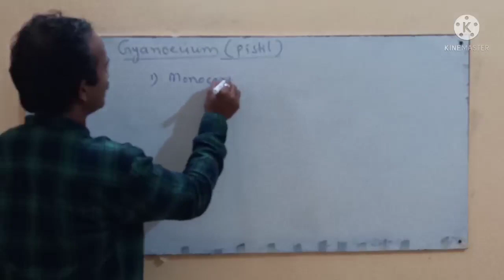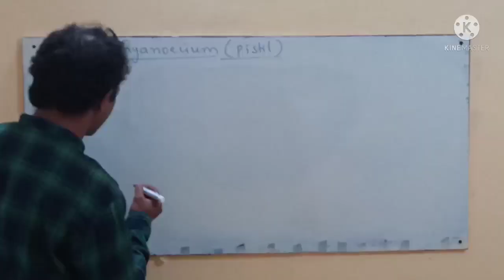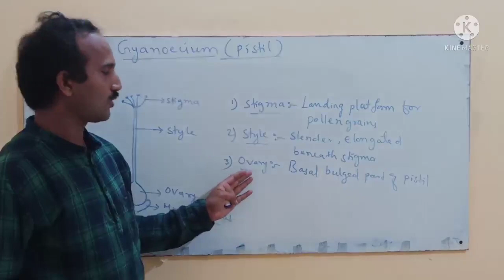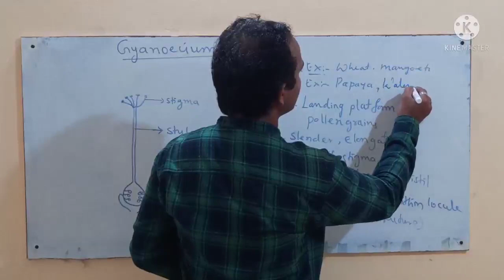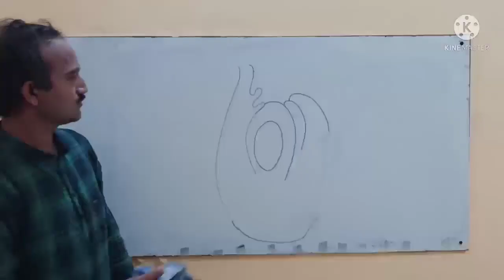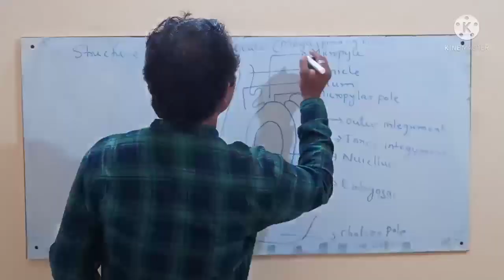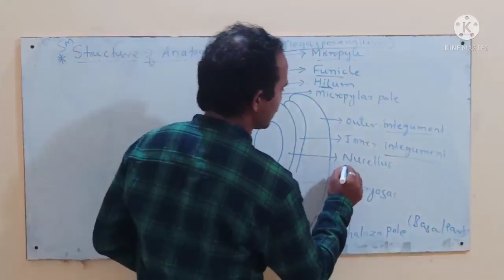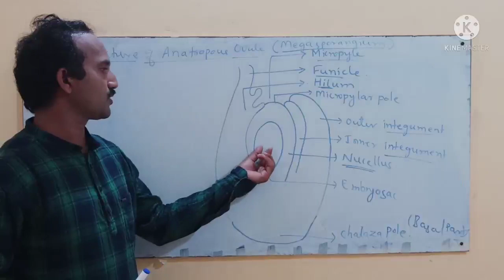DAY-4 SEXUAL REPRODUCTION IN FLOWERING PLANTS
GYANOECIUM AND STRUCTURE OF ANATROPOUS OVULE